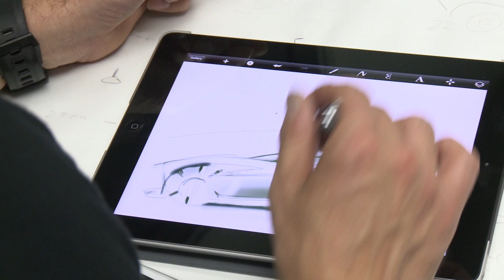Derek Jenkins, Chief Designer, Mazda Design Center -- Irvine, CA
Derek Jenkins is chief designer for Mazda's design center in Irvine, CA. The center is the birthplace of the MX-5 Miata. It employs about 20 people — designers for the interior and exterior, clay modelers, digital modelers, painters and fabricators.

Derek believes the California location is a major asset to Mazda's designers — providing them insight into the latest and upcoming trends. The location also means skilled local suppliers and other companies are able to contribute to the center's finished designs.

Derek feels the auto industry and its suppliers are an important part of the manufacturing landscape in the United States and around the world.